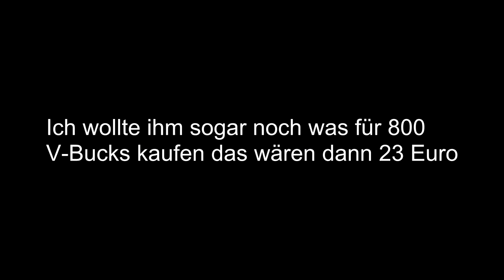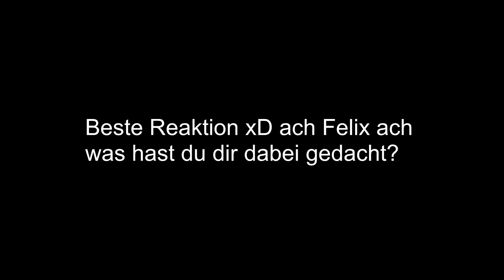Wir FAKEN unsere FORTNITE Turniere?